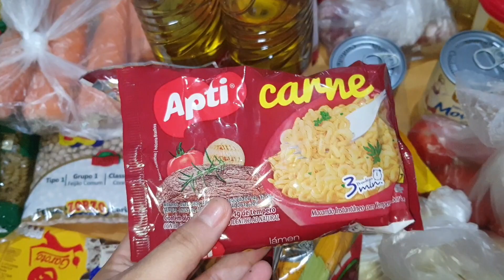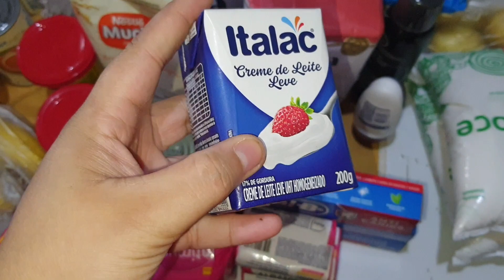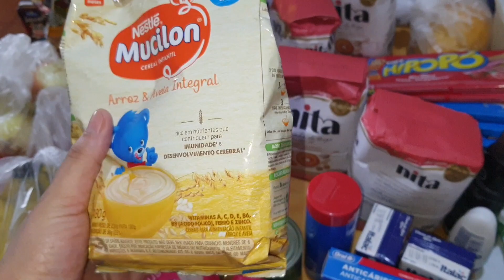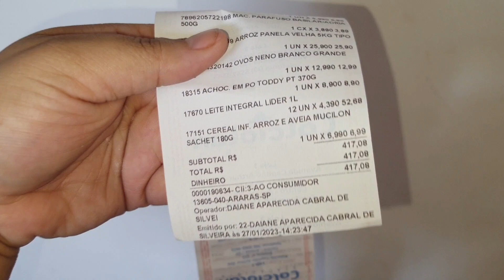COMPRAS DE SUPERMERCADO FEVEREIRO/2023